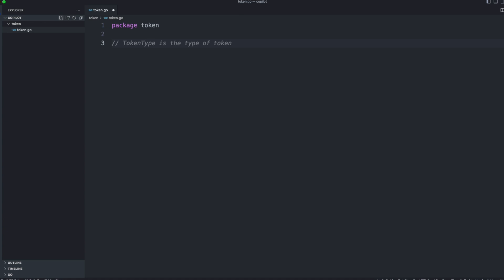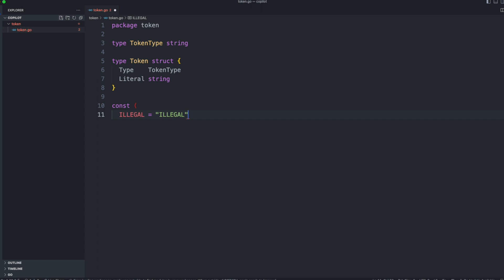Finally proven: GitHub Copilot steals code // English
About two years ago, we criticized in a video that GitHub Copilot can lead to legal issues because it doesn't always generate new code, but occasionally just copies code from the training data – byte by byte. Now, a few days ago, we discovered such an example that can even be reproduced...

00:00 – Introduction
01:25 – Writing an Interpreter in Go
02:25 – Interpreting Lisp
03:11 – Copilot Suggests Code
04:18 – Predicting What Copilot Will Suggest Next
05:01 – Copilot Does Not Generate, It Copies

About the native web 🦄

We are a consulting, training, and development company specializing in web and cloud technologies. We strive for intelligent and elegant solutions to complex problems, and we believe that software development is not an end in itself. Instead, software should solve actual problems in the real world.

We believe that native web and cloud technologies form the foundation upon which the future is built. Our core competence is the design and development of distributed web and cloud applications using these technologies in interdisciplinary teams. We also develop our own open-source framework named wolkenkit. And we love to share our knowledge in training and workshops, at conferences, and with user groups.

Additional links 🌍